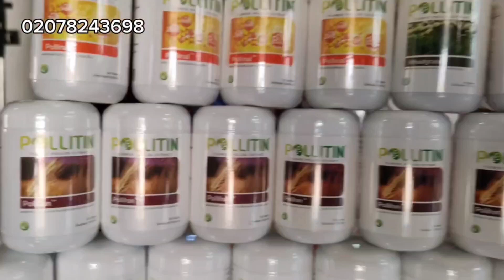thaij nkauj nawb mana xyooj sai sai no.